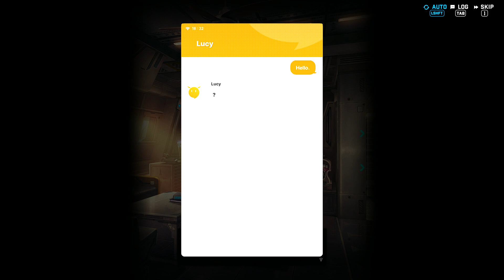[Goddess of Victory: Nikke] Exia's Bonding Episode 2: Who did it? [Hacker Gets Tracked]